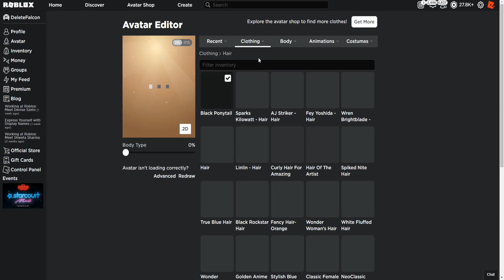[EVENT] HOW TO GET BLACK PONYTAIL IN NEZHA OBBY | ROBLOX EVENT 2021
Roblox: Roblox New Nezha Obby ​Event Items?!

Roblox Nezha Obby

- Falcon